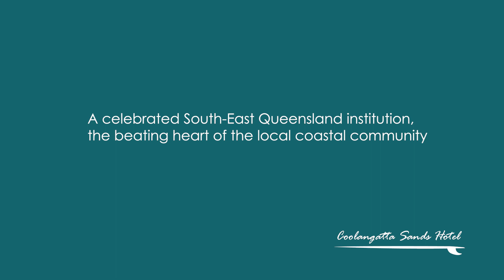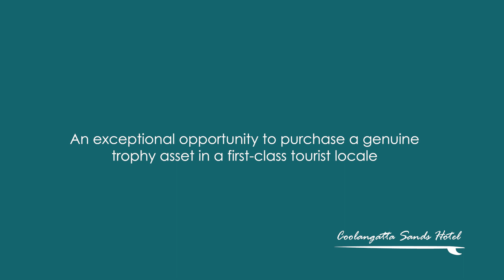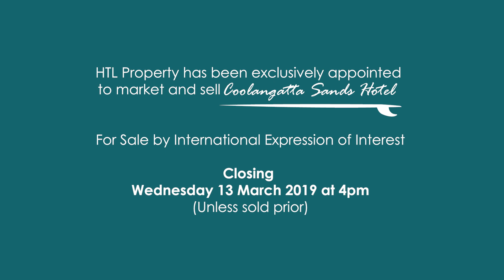Coolangatta Sands Hotel Video